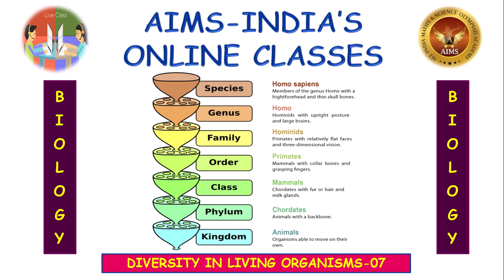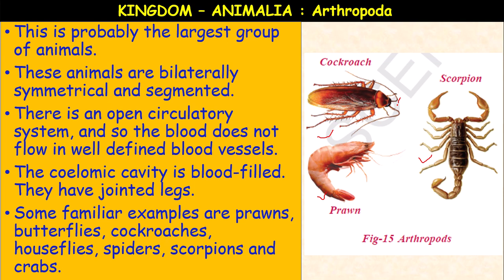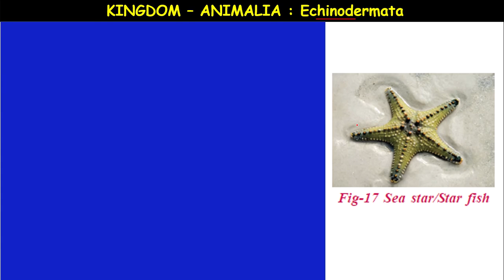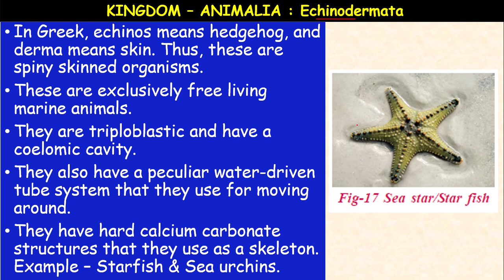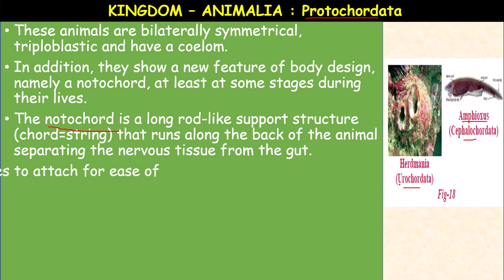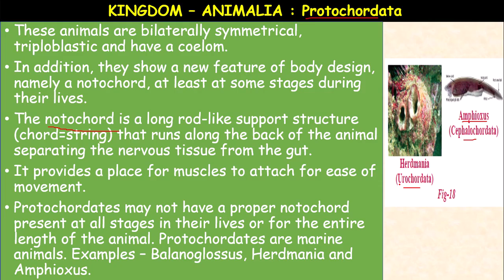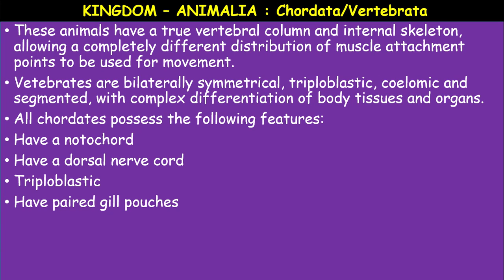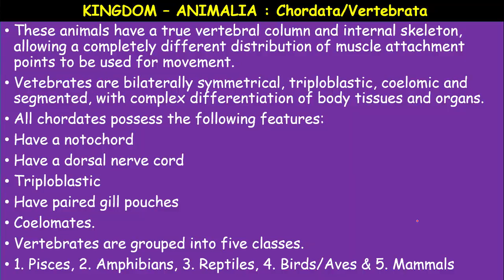9TH OLYMPIAD || BIOLOGY || DIVERSITY IN LIVING ORGANISMS || PART 07